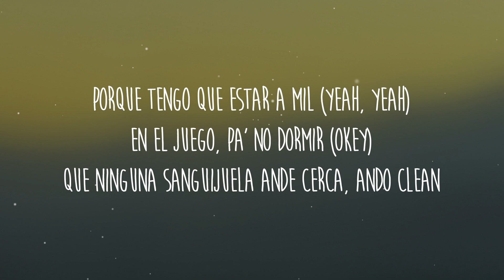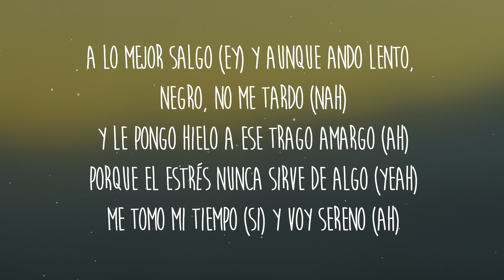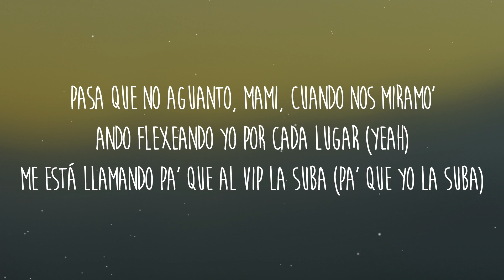Joaqo, Paulo Londra - Cansado (Letra/Lyrics)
Letra/Lyrics: Joaqo, Paulo Londra - Cansado

Nunca me viene mal salir a tomar aire y no ver a nadie
Así por lo menos pienso que si tengo tiempo pa' mi
Casi ya no puedo dormir, siempre estoy atento al ring
Para cuando me llames, esté un poco ready pa’ ti
Porque tengo que estar a mil, en el juego pa' no dormir
Que ninguna sanguijuela ande cerca, ando clean

Estoy cansado, siempre que quiere llama y me tiene a su lado
Ya son las tres y estoy pasándome de tragos
Estoy cansado, estoy cansado

A lo mejor salgo y aunque ando lento nero no me tardo
Y le pongo hielo a ese trago amargo, porque el estrés nunca sirve de algo
Me tomo mi tiempo y voy sereno, porque ya no debo acelerar al pedo
Y ahora lo siento, llamame luego, ahora no puedo porque estoy en el ruedo

Porque voy flexi, mi mamá feliz
Mi cuenta me banca, mi banda ready
Y no se confundan porque no hay peli
Sino más de uno se come la cvi

Estoy cansado de esos tragos que no me dejan dormir
Despierto al lado de esa nena que ayer conocí
No se que hago pero ya estoy pidiendo el remis
Y a dónde vamo'? Ya me está escribiendo la otra girl

Estaba ya yendo a dormir después de volver por ahí, estoy mareao
Ya todo borracho pero ahora el cielo está claro
Pasa que no aguanto mami cuando nos miramos

Ando flexeando yo por cada lugar
Me está llamando pa' que al vip la suba
Y ella me busca con un ron de uva
Me lleva de la mano pa' la oscura